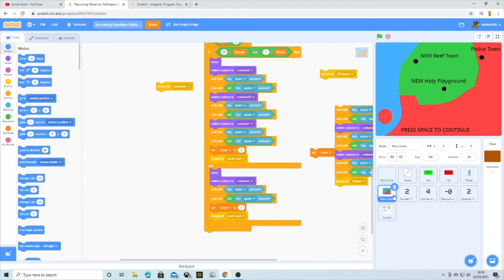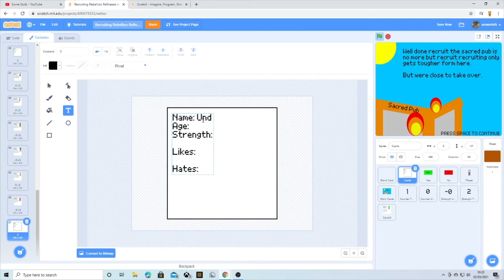Working on Recruiting Rebellion Refinessed (Scratch Time-Lapse)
SONG FFROM FRIDAY NIGHT FUNKIN
New timelapse, idk why but timlapses tend to be laggy to make, so there was a game so far section, but it broke.
Also this is a game i made for the brackeys game jam and im just addind levels, and it is not really a game im going to be working on a lot

Sub4No Reason